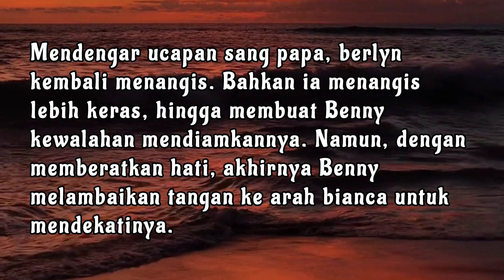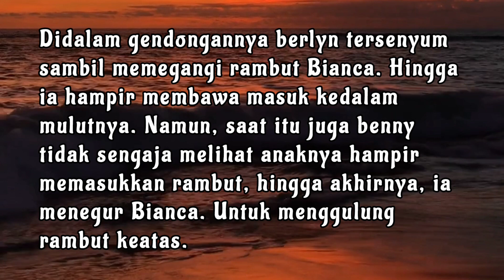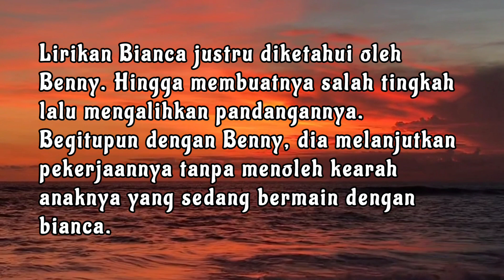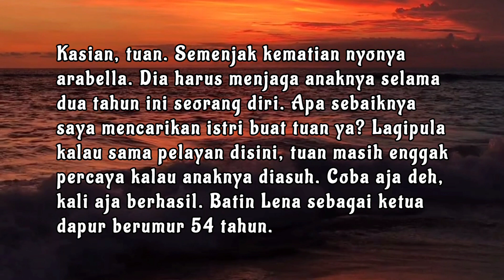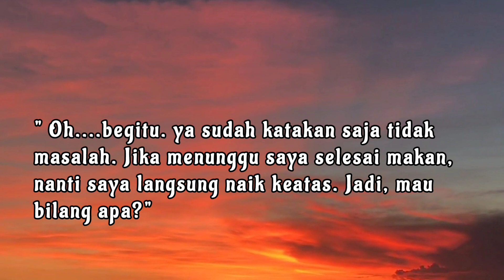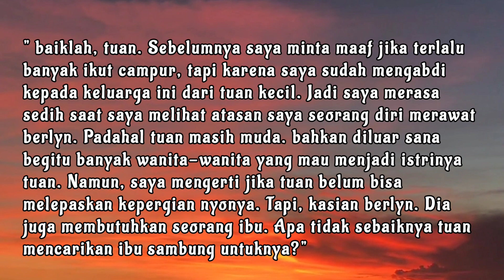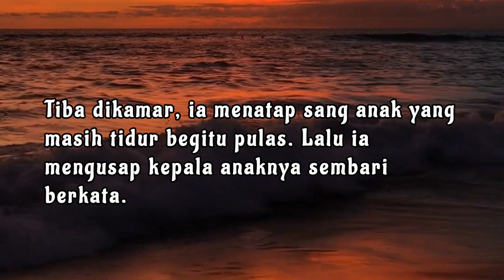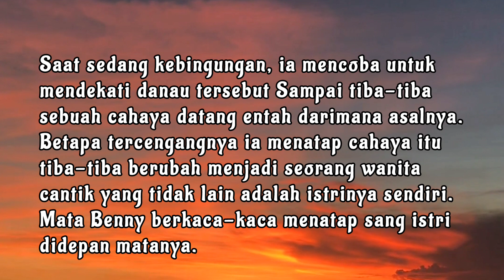NOVEL ROMANSA ll Takdir Istri Bayaran P.4 ll Nasehat